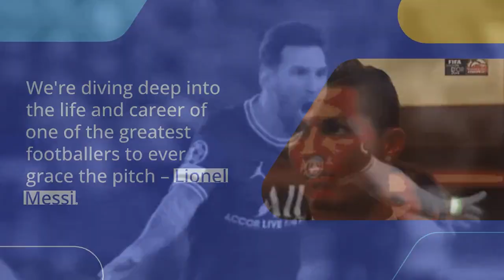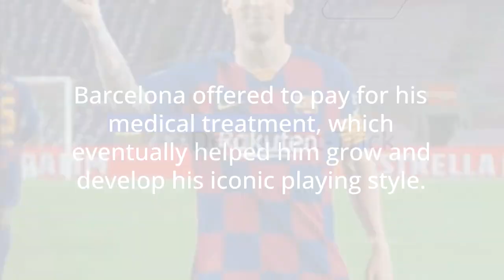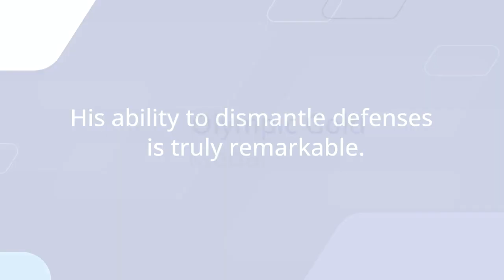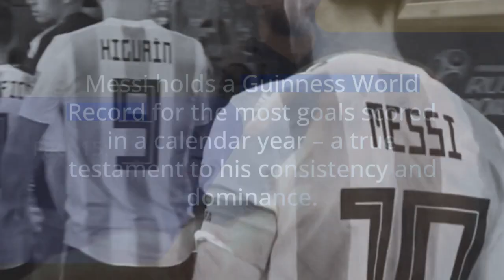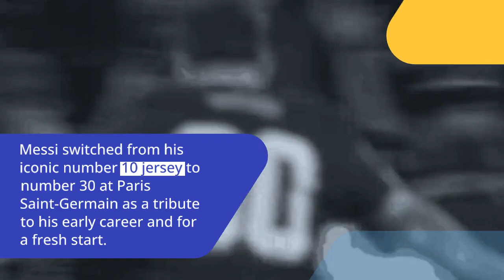🚀 21 Amazing Facts About Lionel Messi That Will Blow Your Mind! ⚽️🔥 | TK A-Z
Prepare to be amazed by the remarkable journey of one of the greatest footballers of all time, Lionel Messi! 🌟 In this video, we delve into the world of the maestro himself and uncover 21 mind-blowing facts that define his extraordinary career and life. From his awe-inspiring records to his heartwarming philanthropic efforts, Messi's story is nothing short of awe-inspiring.

21 Fact-packed insights await you, including:
1. **Early Beginnings:** Discover the humble origins of Messi's football journey, and how his passion ignited the spark for greatness.

2. **Youth Record Breaker:** Unearth the incredible records he set as a young prodigy, foreshadowing his immense impact on the sport.

3. **La Masia Magic:** Learn about his formative years at FC Barcelona's youth academy, La Masia, where he honed his skills and developed his unique style of play.

4. **Goal-Scoring Extravaganza:** Dive into the astonishing number of goals Messi has scored throughout his career, rewriting the record books with each goal he nets.

5. **Unprecedented Ballon d'Or Wins:** Explore his unparalleled dominance in the world of football awards, securing numerous Ballon d'Or titles.

6. **Champion's League Glory:** Relive his unforgettable moments on the grandest stage of club football, the UEFA Champions League.

7. **Loyalty to Barcelona:** Understand the deep-rooted bond between Messi and FC Barcelona, showcasing his loyalty and dedication to the club.

8. **New Horizons at PSG:** Get insights into his transition to Paris Saint-Germain, a new chapter in his illustrious career.

9. **Off the Pitch Impact:** Discover the heartwarming philanthropic efforts and positive influence Messi has off the pitch, making a difference in countless lives.

10. **Legacy in the Making:** Contemplate his enduring legacy in the world of sports and how he continues to inspire generations of aspiring footballers.

Etc etc .

Join us on this captivating journey through the life and accomplishments of Lionel Messi, a true icon whose impact transcends the boundaries of the beautiful game. Whether you're a die-hard Messi fan or just someone who appreciates greatness, this video is a must-watch. ⚽🎥👍

ronaldo messi
ronaldo
messi vs
ronaldo vs messi
lionel messi
ronaldo and messi
messi miami
messi soccer
soccer
inter miami messi
messi highlights
messi song
inter miami
messi goal
world cup
cristiano
neymar
messi world cup
messi goals
leo messi
messi skills
cristiano ronaldo
messi argentina
argentina
barcelona